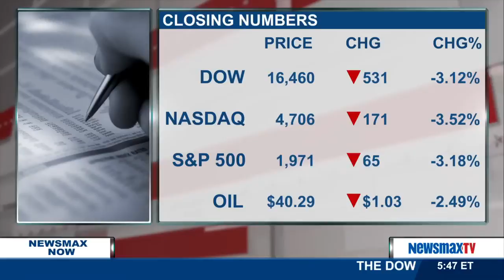Newsmax Now | Steve Mariotti discusses his new book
Author of “An Entrepreneur’s Manifesto” joins Newsmax Now to discuss his book.